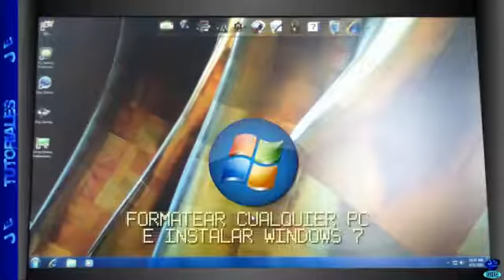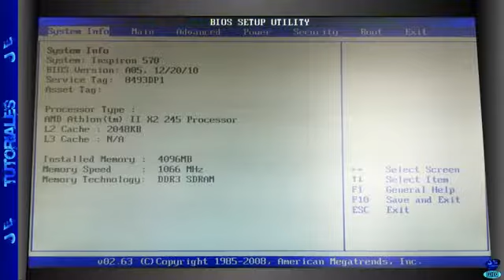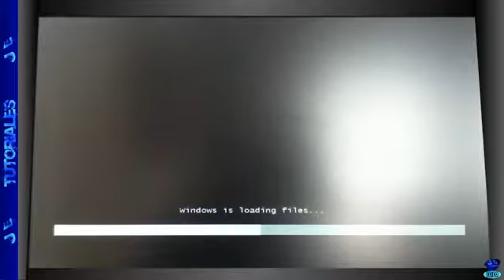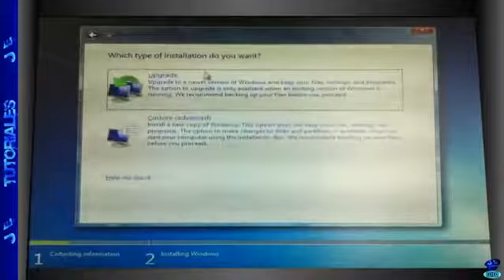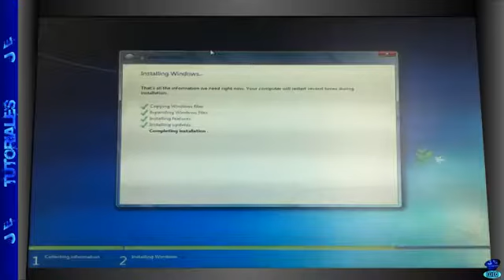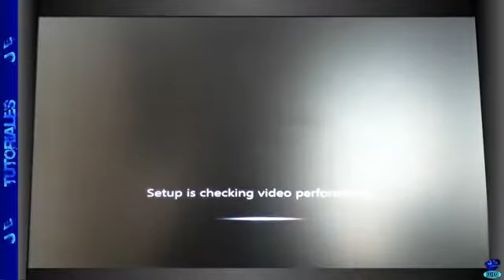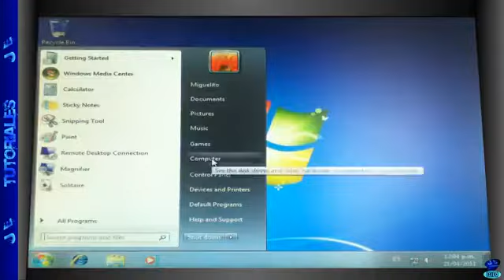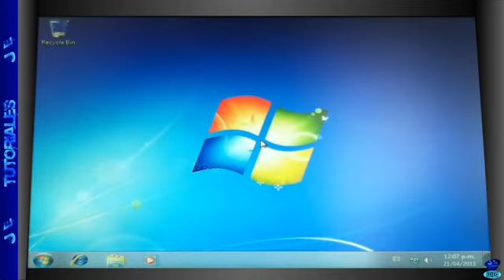Formatear Cualquier Pc e Instalar Windows 7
Un procedimiento para formatear cualquier Pc, de cualquier marca, con cualquier sistema operativo (windows 95, 98, 2000, XP, Vista, 7, etc.) e instalar windows 7 de 32 ó 64 bits.